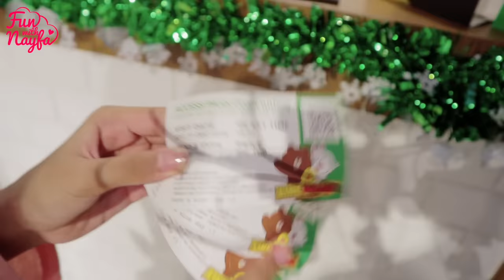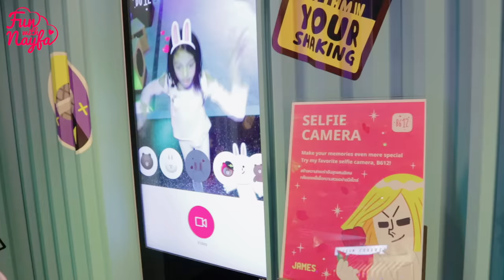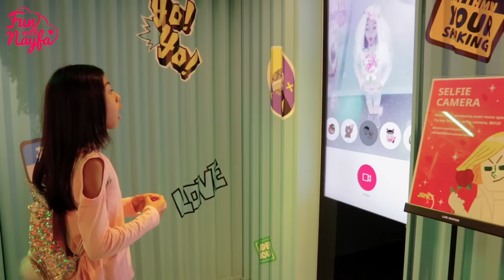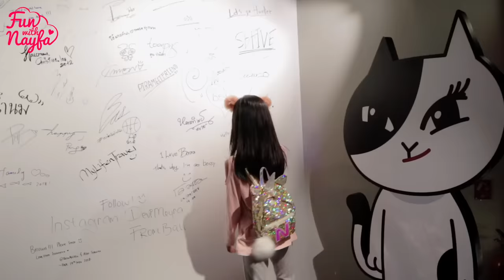Vlog Nayfa Ke Line Village Bangkok